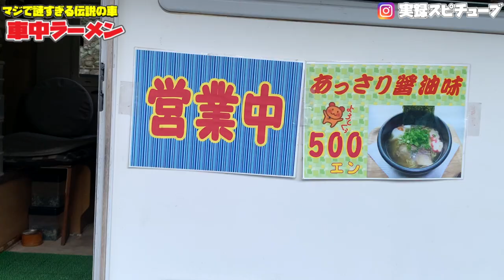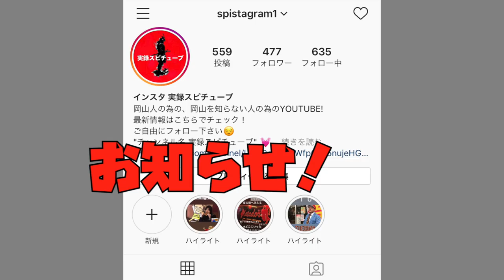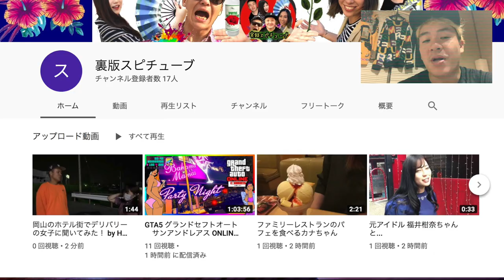岡山グルメ【車中ラーメン屋】マジでディープ空間！気まぐれで初めて10年《これぞチャルメラ屋台の進化版！》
訂正：あっさりしょうゆ味になります。